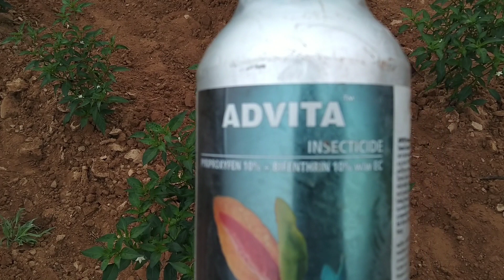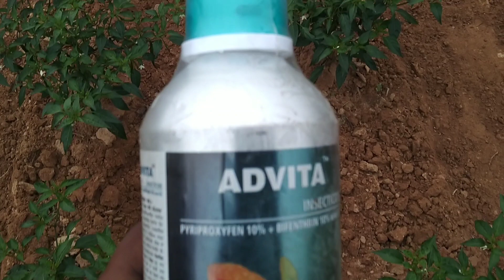నల్ల తామరకురికి పెన్ ఫ్రాక్స్ ట్రై చేశాము60%పోయింది ప్రస్తుతం అడ్మిట కొడతున్నా